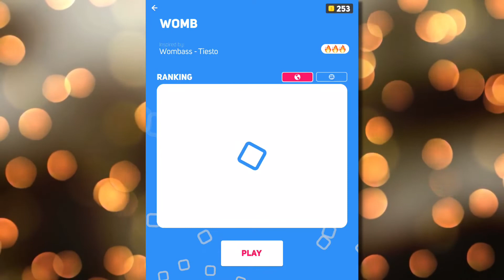Super Pads Tiles - Womb (Wombass by Tiesto Edit) | NEW HARDEST SONG IN THE APP!!!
1st place!!!